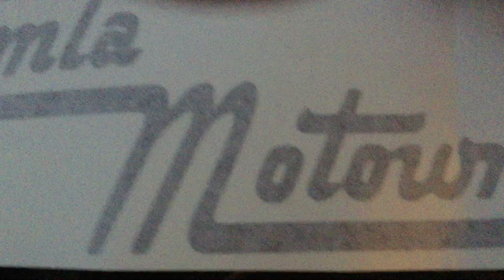YESTERME YESTERYOU YESTERDAY (Instrumental Reggae Horns Cut - 1970s)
Fab fat horns cut of Stevie Wonder's soul classic. Little Stevie Wonder had his 1st minor hit in the UK in 1961/62 aged just 12 years old. The tune was called 'Fingertips' , however his 1st live national TV appearance in the UK was a few years later on 'Ready Steady Go' who did a Motown Special with all the young stars of the Berry Gordy Jr/Smokey Robinson stable. At the end of Stevie's recorded performance on the show he was just left alone on stage whilst everyone else did something else. allegedly.